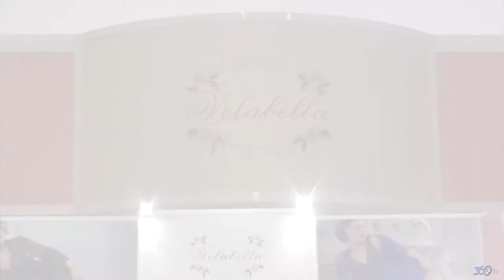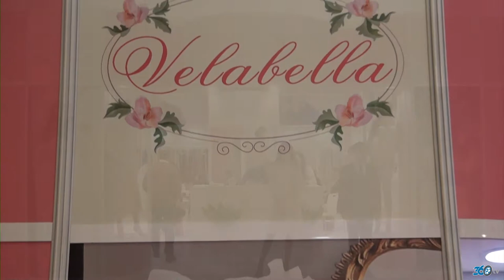Vellabella - - Linexpo 2016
Vella Bella firması için Linexpo 2016 fuarında yapmış olduğumuz fuar tanıtım filmi